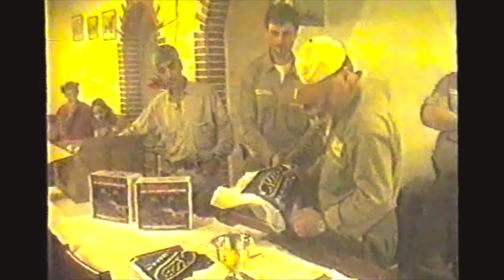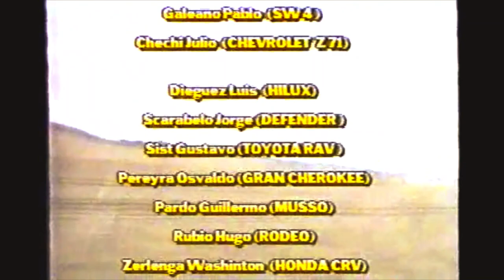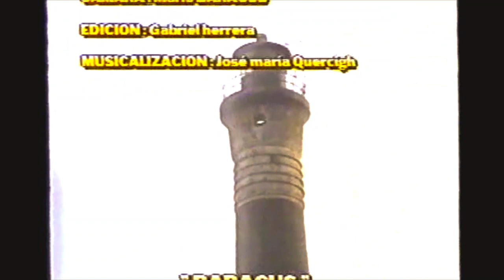4x4 Sin Limite - Nuestra Primera Travesía - Medanos Año 2000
En esta ocasión les traemos un recuerdo:
Nuestra primera travesía, la realizamos los dias 13 y 14 de mayo del año 2000.
Habiamos recorrido Santa Clara del Mar y Villa Gesell.
Nos habian acompañado casi 70 personas en 26 camionetas.

Mas adelante seguramente seguiremos subiendo travesías de los comienzos.
4x4 Sin Límite.